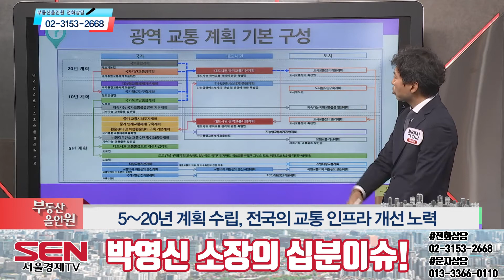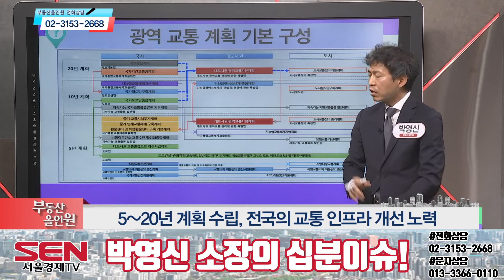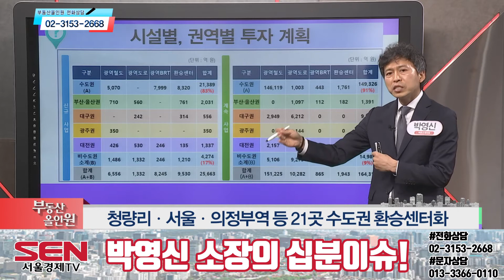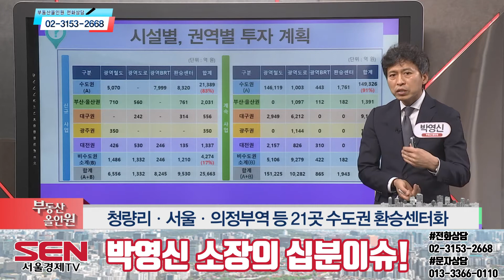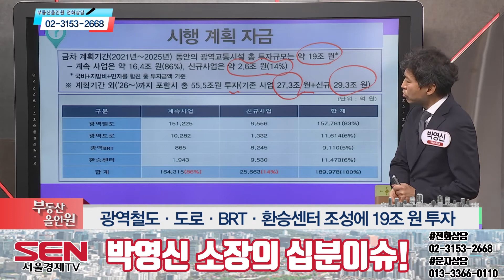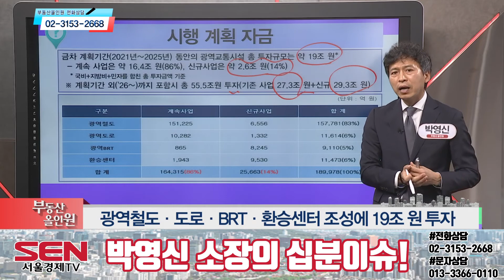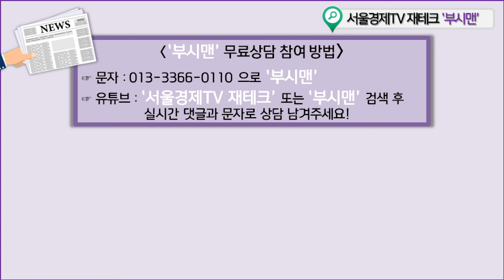[10분 이슈체크] 대도시권 광역교통 계획 발표! 내용은?!_강남 부동산 투자 길잡이 박영신 소장_부동산 올인원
210504 부동산올인원 박영신 소장의 부동산 이슈진단!